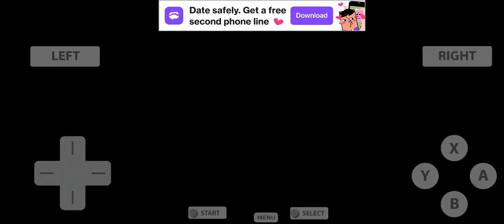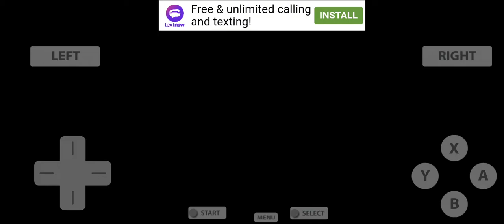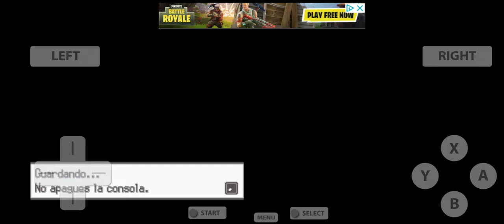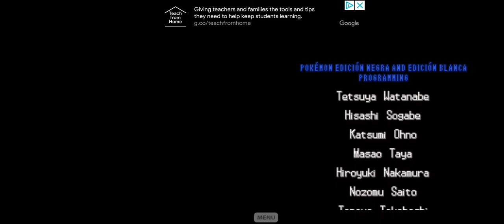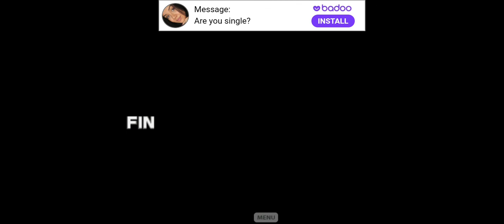POKÉMON. NEGRA EDICIÓ 2